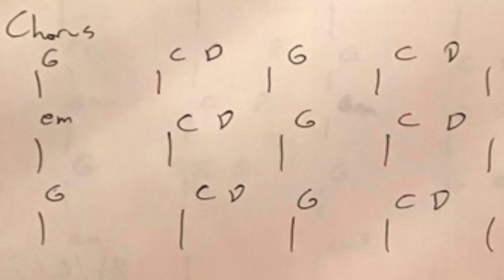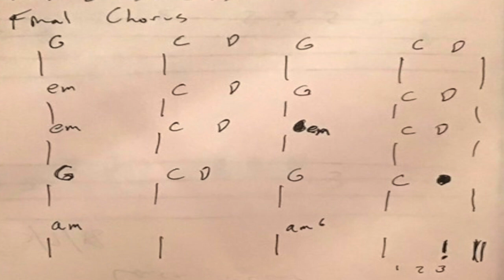Bob Marley - Redemption Song - ukulele lesson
Learn to play Bob Marley's "Redemption Song" with your teacher, Professor Music.